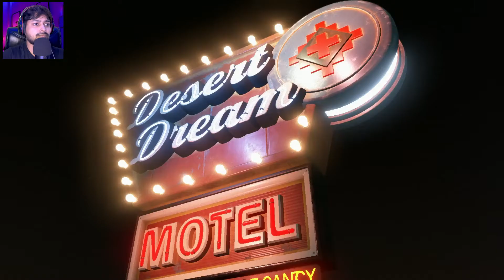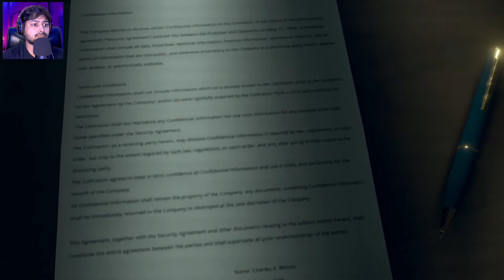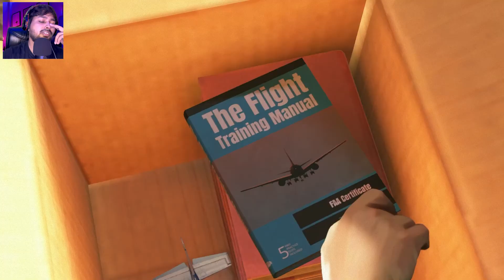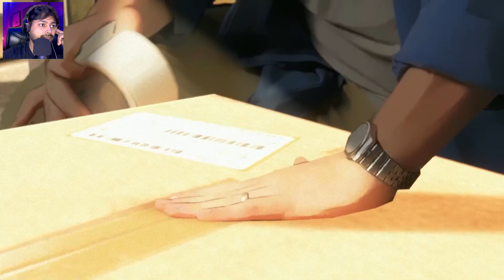As Dusk Falls Gameplay Walkthrough - Part 2 - DO OR DIE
MY GEARS :-
Redmi Note 7 Pro